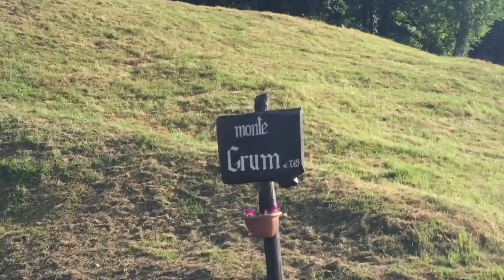Rif. Giovo da Garzeno MTB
Rif Giovo Da Garzeno.